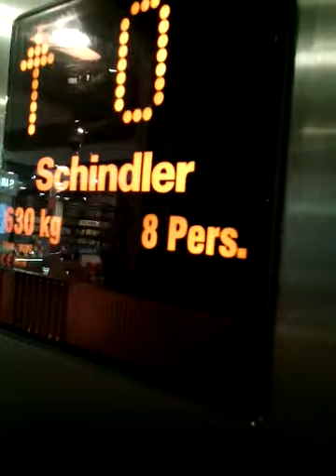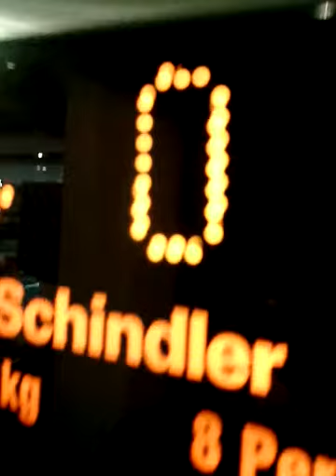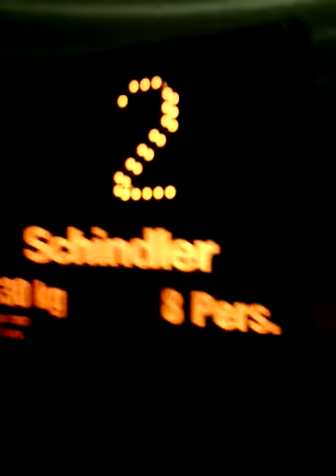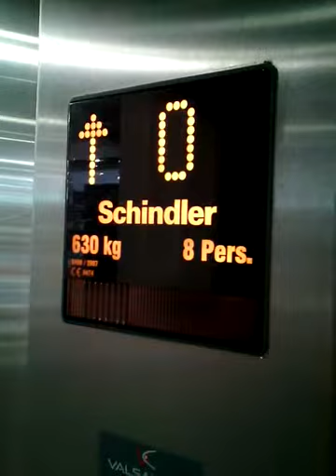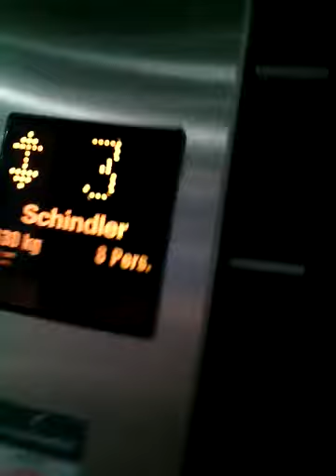Schindler Miconic 10 MRL Traction elevator in Public Glyfadas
Μάρκα:Schindler
Μοντέλο:Eurolift Miconic 10
Χρονολογία:2009